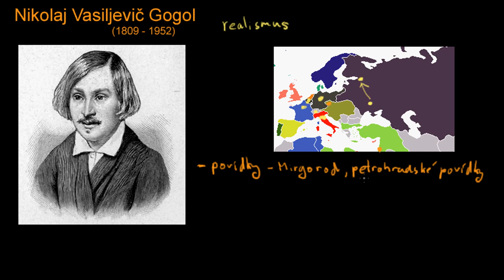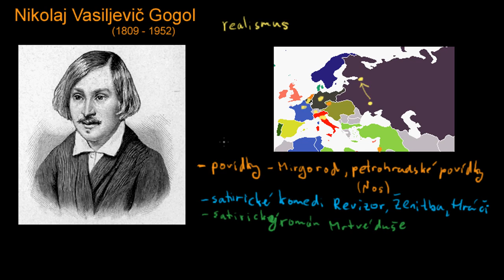Nikolaj Vasiljevič Gogol - život a dílo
Literatura: Realismus: Rusko: Nikolaj Vasiljevič Gogol - život a dílo